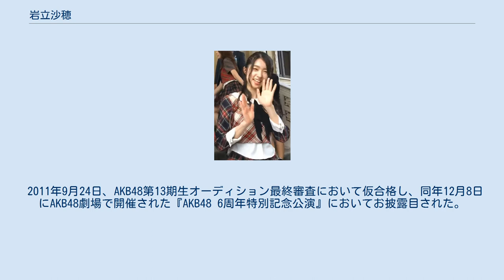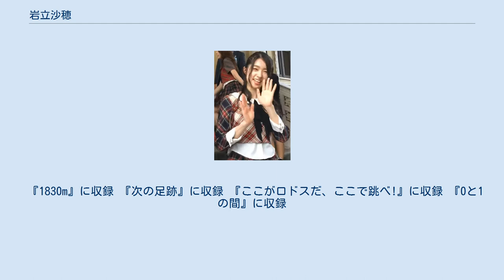岩立沙穂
岩立 沙穂（いわたて さほ、1994年〈平成6年〉10月4日 - ）は、日本のアイドルであり、女性アイドルグループ・AKB48チームBのメンバーである。
同チームではキャプテンを務める。
愛称は、さっほー。
神奈川県出身。
株式会社DH所属。
 2011年9月24日、AKB48第13期生オーディション最終審査において仮合格し、同年12月8日にAKB48劇場で開催された『AKB48 6周年特別記念公演』においてお披露目された。
 2014年5月から6月かけて投票が実施された『AKB48 37thシングル 選抜総選挙』では66位となり、アップカミングガールズに選出される。
 2016年5月から6月にかけて投票が実施された『AKB48 45thシングル 選抜総選挙』では51位となり、フューチャーガールズに選出される。
 2019年5月2日に行われた高橋朱里チームB「シアターの女神」公演の高橋朱里卒業公演において、高橋朱里よりチームBの新キャプテンに指名された。
 2020年2月24日、渋谷ストリームで開催された『2020 AKB48新ユニット！新体感ライブ祭り♪』公演で派生ユニット『Honey Harmony』（ハニーハーモニー）のメンバーとしてパフォーマンスを披露。
 弟が1人いる。
 趣味は駅弁を食べること。
 『1830m』に収録 『次の足跡』に収録 『ここがロドスだ、ここで跳べ!』に収録 『0と1の間』に収録